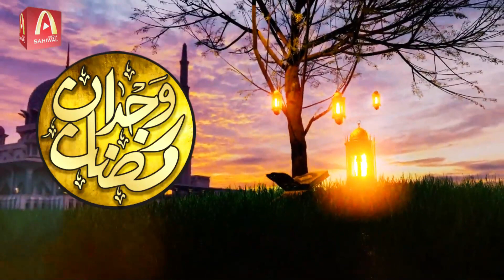Wajdan Ramzan - Special Ramzan Transmission - Sahiwal Media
Host: Tariq Masood Qadri